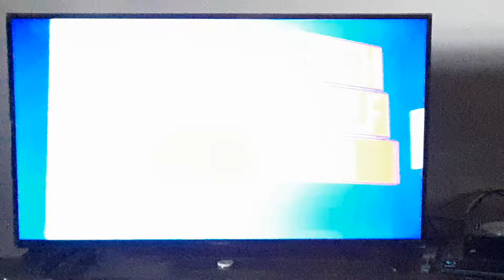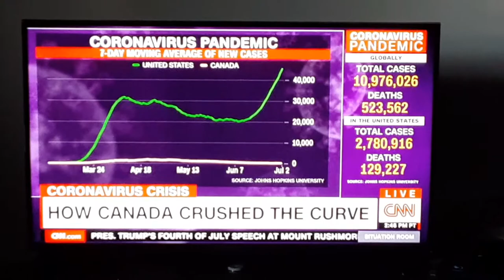Vigilance "Individually and Collectively"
How Canada crushed the curve, yet remain vigilant and are not boasting at all. The country is nationally mourning the 8500 lives lost.